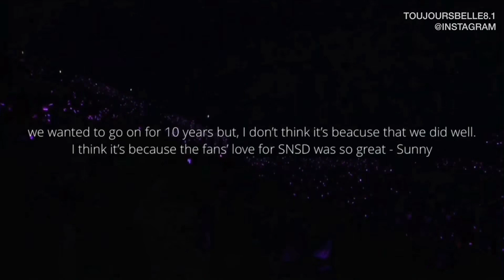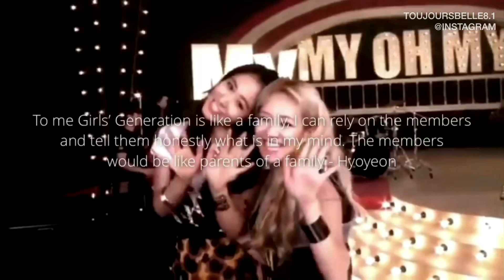[FMV] Forever - Girls’ Generation OT9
for 4000th days with SNSD